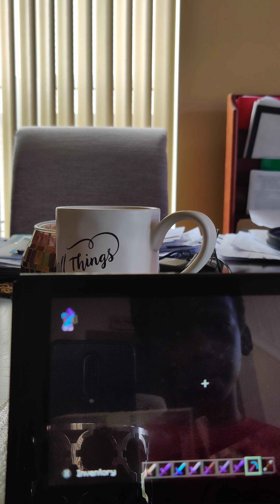Make video with music